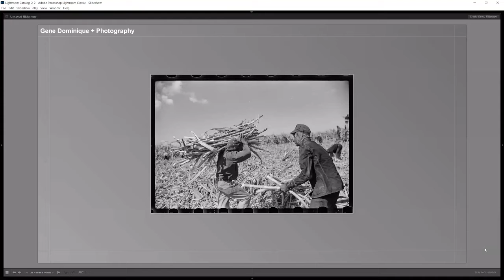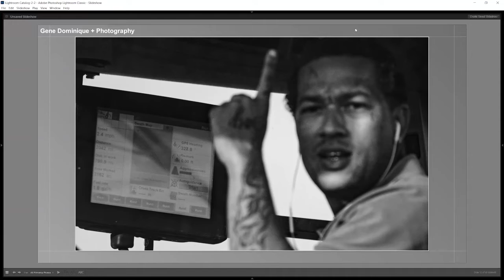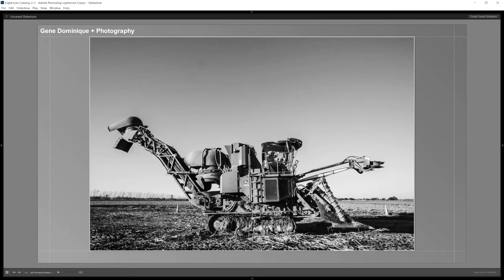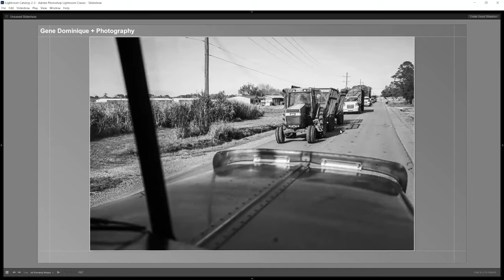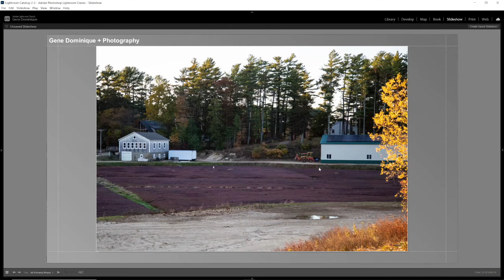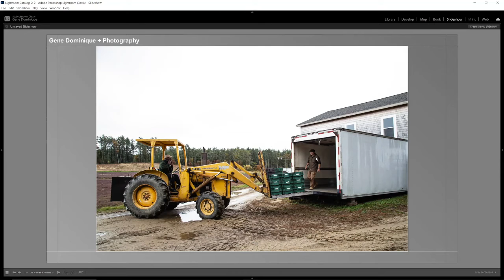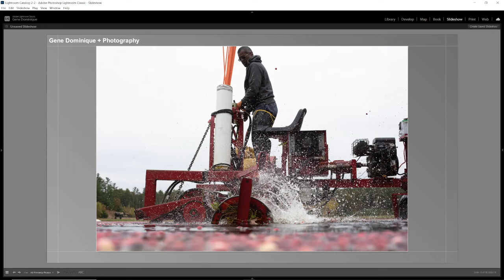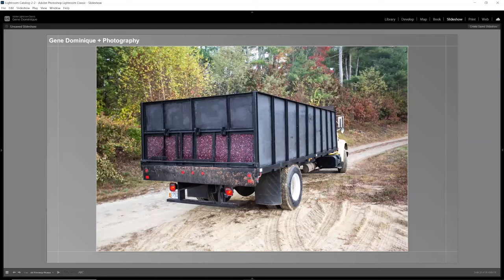EBPCO Presents! Gene Dominique African American Farmers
Gene Dominique presents his series portraying the lives and challenges of African American Farmers from around the US.